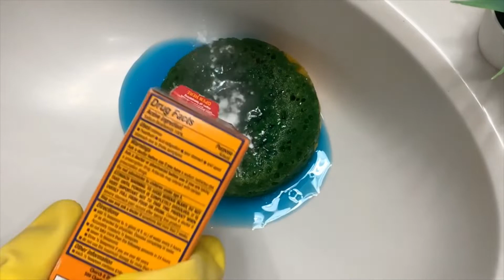💪🔨💙ASMR Dawn & Baking Soda Paste! w/ Arm & Hammer Baking Soda & Dawn 💙🔨💪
This is just a simple Dawn and Baking Soda paste I wanted to try. I used an old, bleached dollar tree sponge that was breaking and decided to try some sponge ripping as well. I also added a little bit of Pinesol. Kinda like my old videos. Enjoy! 💪🔨💙

Timestamps
0:00 Intro
0:16 Applying products
2:13 1st squeeze
4:27 Some sponge ripping
5:39 Adding more product
9:20 Recycling
10:02 Rinsing